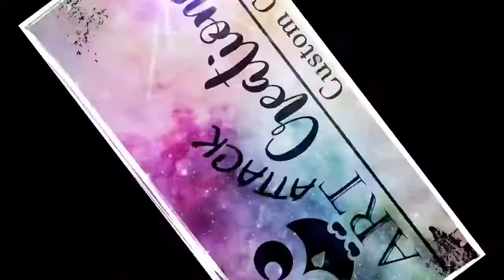Wood, Dremel & Resin, Oh My!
Used my dremel on a scrap piece of wood to carve out “As Above So Below” with an image of the tree of life. I filled the carved space in with epoxy resin mixed with alcohol ink. The result was better than I imagined.